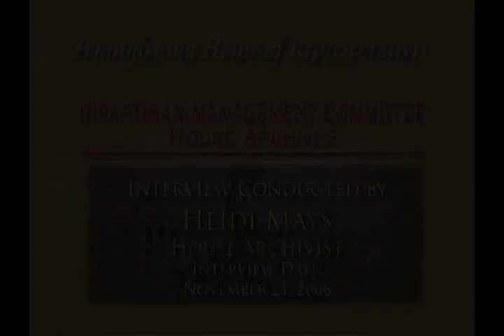Rep. Michael Gruitza oral history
Rep. Gruitza talks about his entrance into politics, his district in Mercer County and legislative issues specifically involving his district, including economics, jobs and roads.  Rep. Gruitza also discusses his “Walk for Work,” from the Pennsylvania Capitol to the U.S. Capitol, with Rep. John Wozniak.